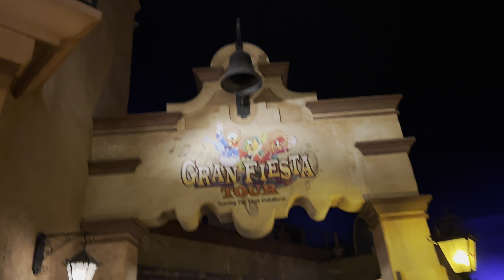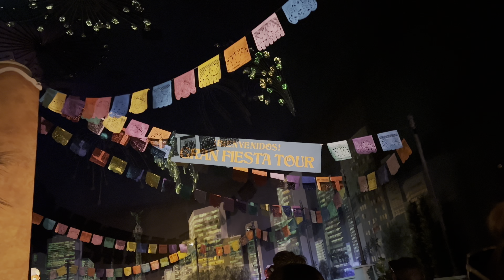[4K] Gran Fiesta Tour Starring the Three Caballeros Full POV EPCOT 2022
In this video, we go to EPCOT in Walt Disney World and ride the Gran Fiesta Tour Starring the Three Caballeros Ride that is in the Mexico Pavilion on the World Showcase, it is such a classic, so I hope you all enjoy :)